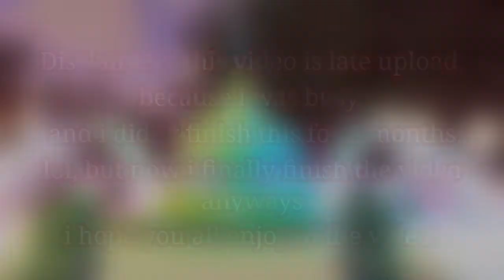Royale high But in a nutshell |Royale High Roblox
I finally Finish the video I hope you all like it, and make sure to leave a like and subscribe to join the mini squad today! thanks! and we are road to 400 subs i would really appreciate it if you subscribe tysm!!

❤️sᴏᴄɪᴀʟ ᴍᴇᴅɪᴀ❤️